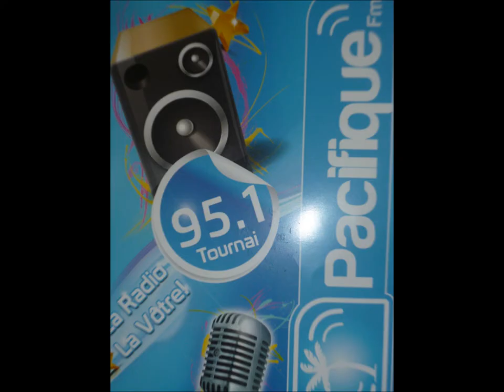film de pacifique FM